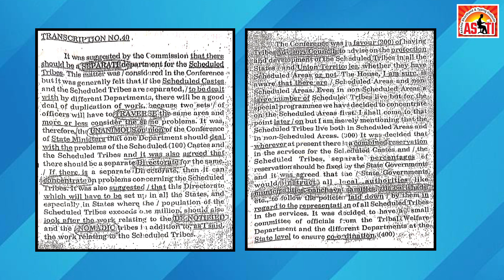KAILASH CHANDRA | TRANSCRIPTION NO. 40 (PART-1) | SPEED :- 80 WPM | AKSHATA CLASSES